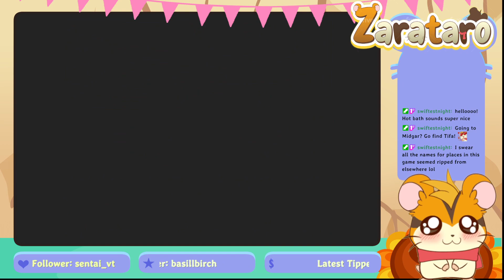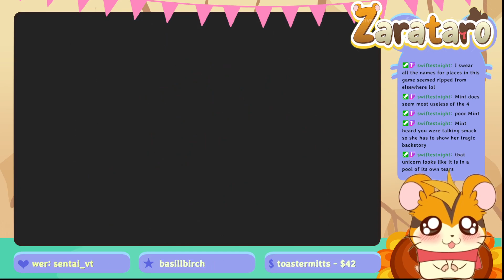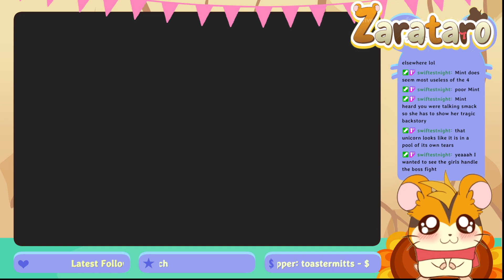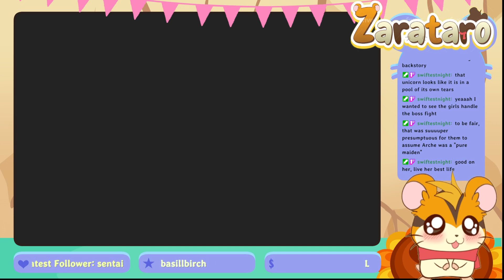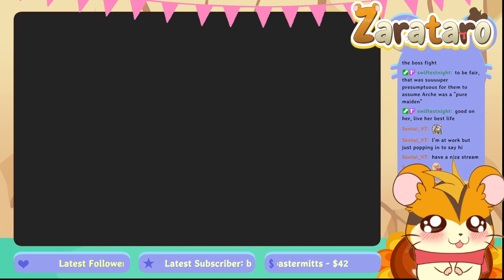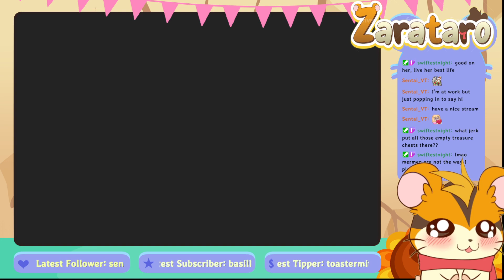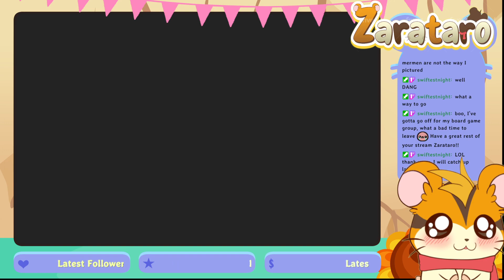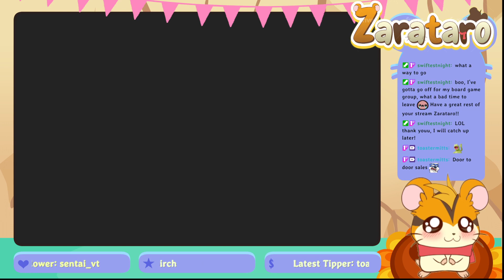Tales of Phantasia pt9